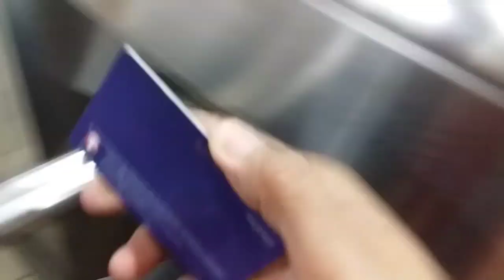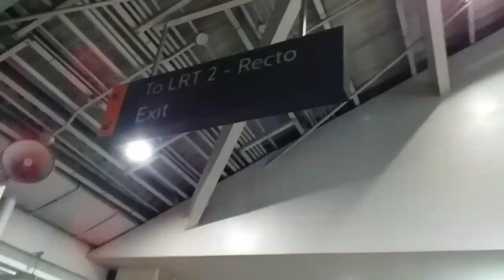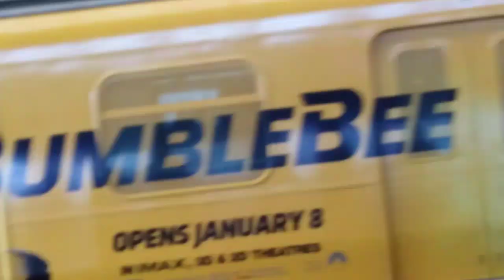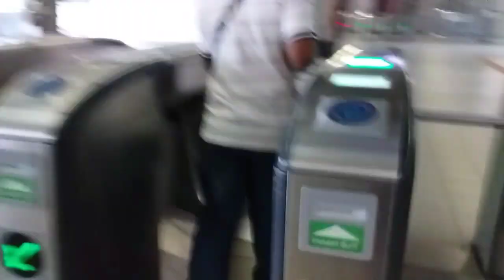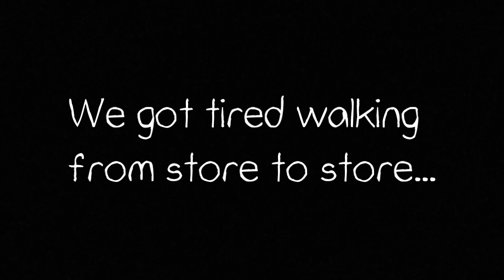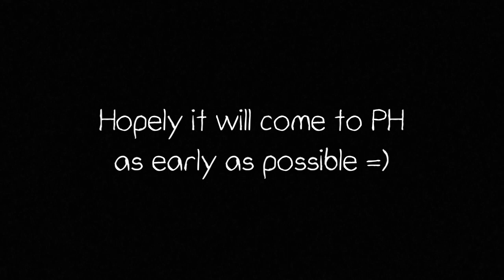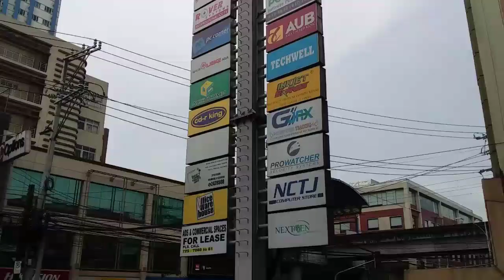LATE 2018 GILMORE CANVAS - JRK VLOG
Canvasing for my son's budget gaming/video editing to buy on January 2019. And we gonna use this PC  for editing my video in my.Channel Juvie Rose Kitchen